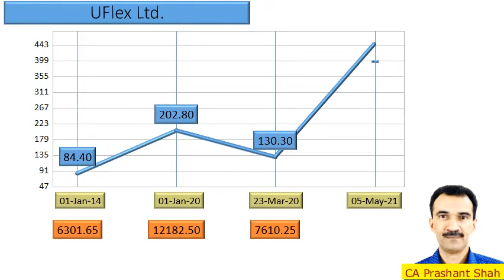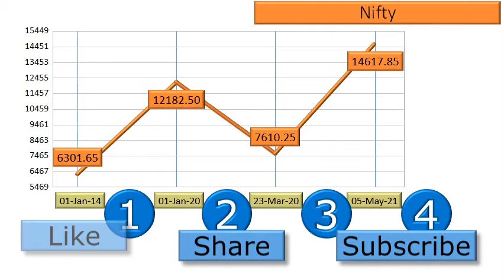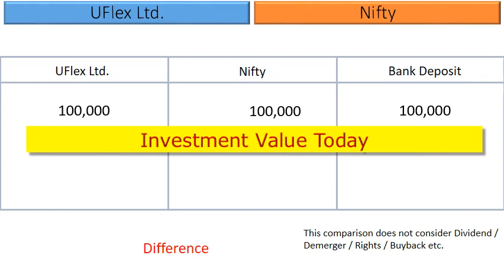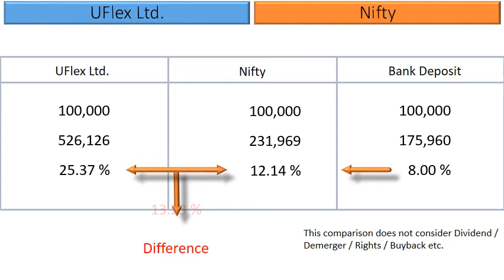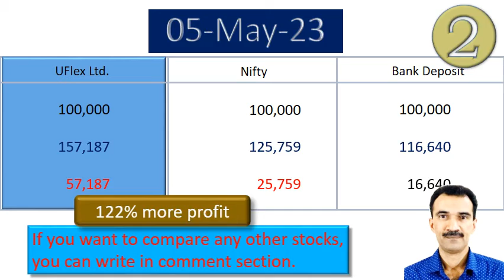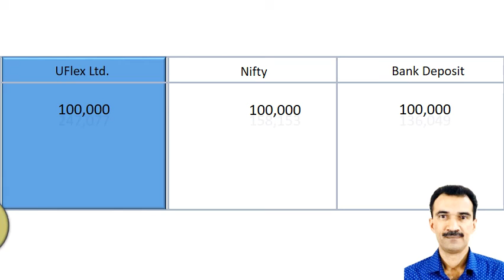UFlex Ltd Share Analysis